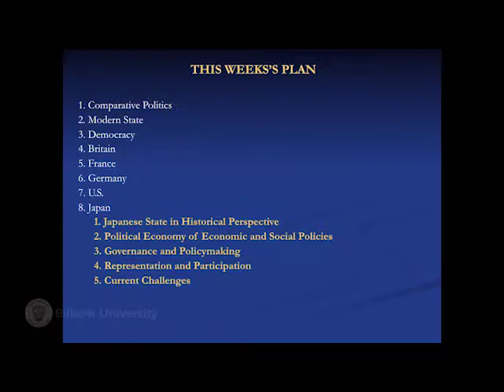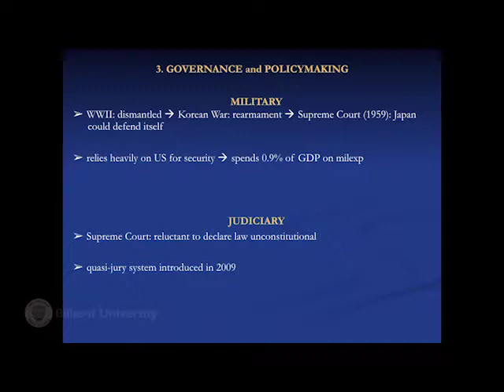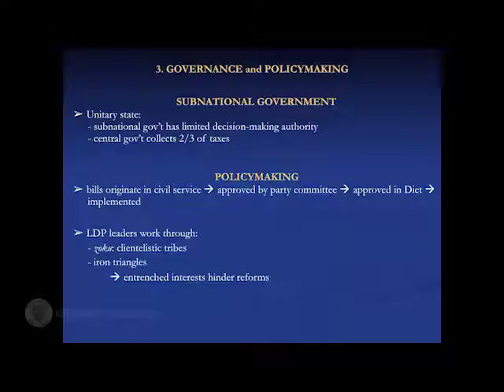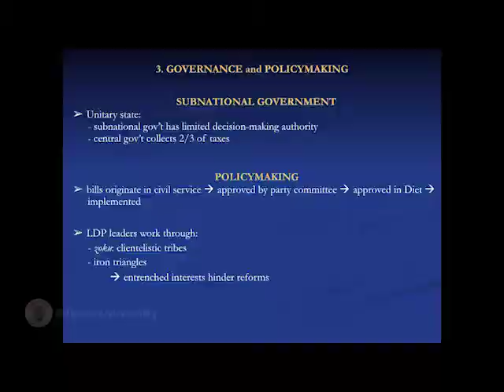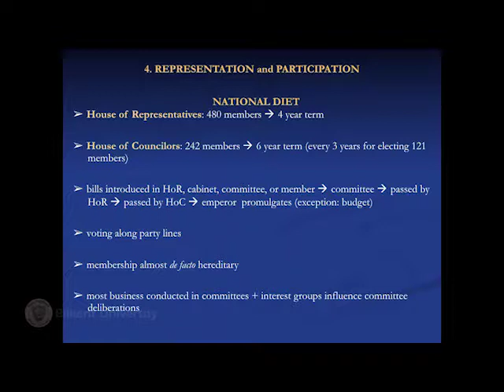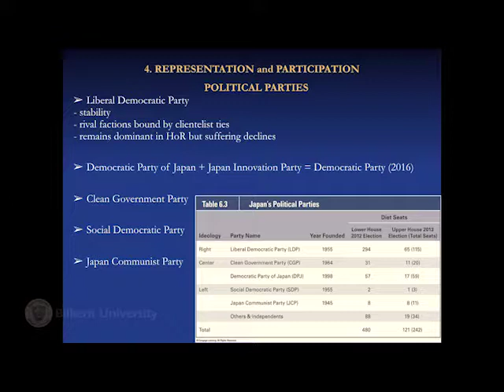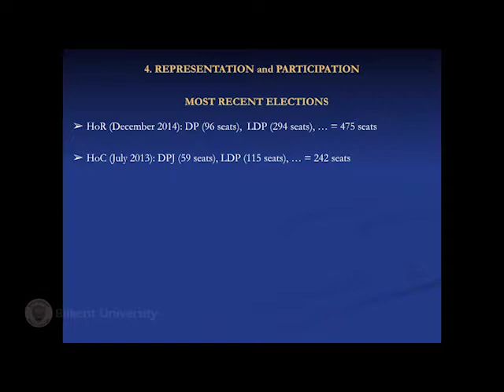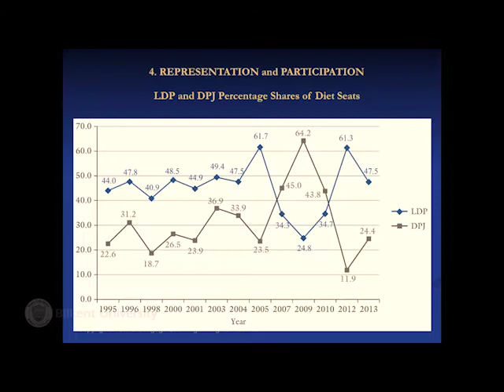Bilkent POLS 303 20161227 Lecture 29 Japan Representation and Participation